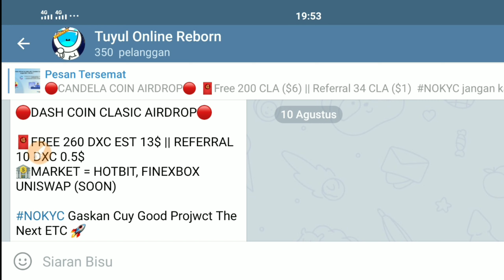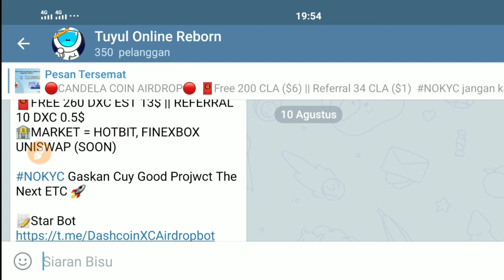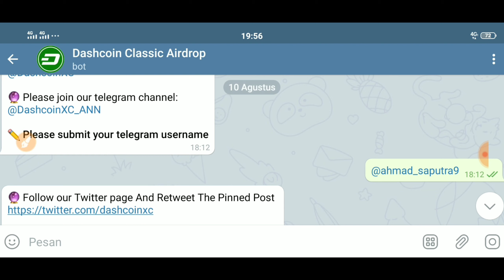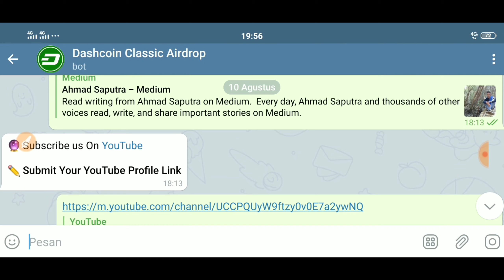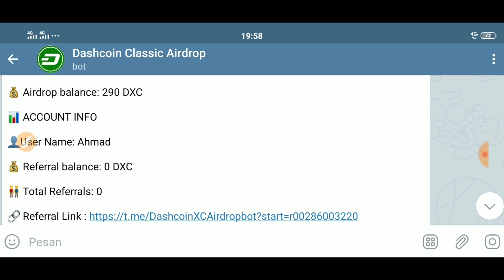The Next ETC. Dapatkan Reward Nya $13 Setiap Daftar || Airdrop Legitt Nihhhh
Selamat mencoba.

Terimkasih.